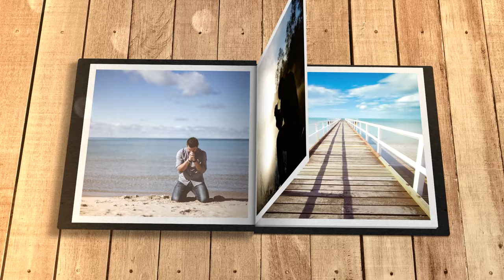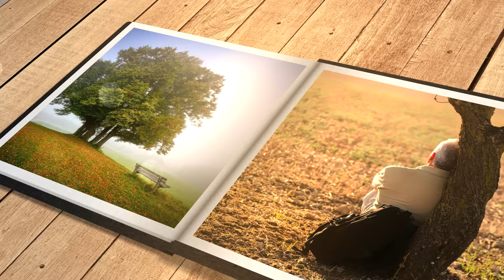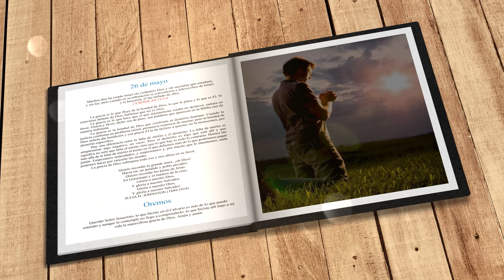Mi búsqueda diaria (26 de mayo)